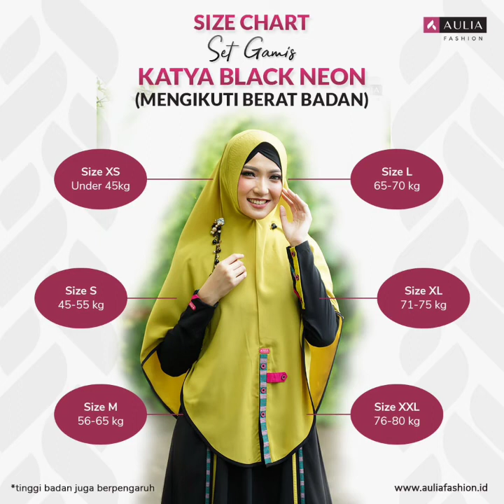Gamis syar'i terbaru 2022 brand Aulia fashion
Set Gamis SYAR'I model terbaru#2022 brand auliafashion auliahijab busanamuslimah terbaru 2022
Banyak Model hijab & gamis modern terbaru Tonton Trus Vidio YouTube@RumaniaFashion mohon Support nya DENGAN SUBSCRIBE LIKE COMMENT SHARE juga Tombol Lonceng nya Trimksih 🙏 Semoga selalu sehat lancar Sukses berkah Semuanya Aamiin2 yaAllah 🙏
Untuk info lebih lanjut klik Wa 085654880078
Mohon Support channel kami lainnya @AqmarChannel89